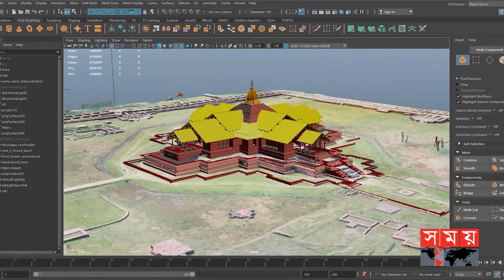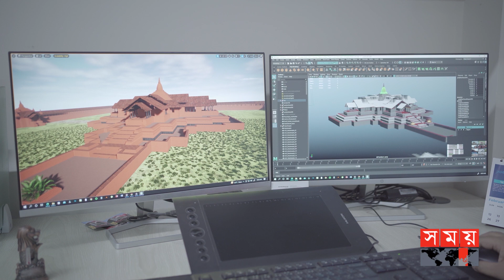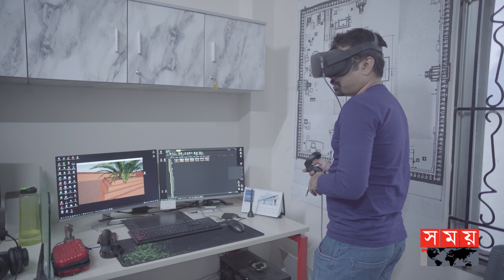ঘরে বসেই ঘুরে দেখা যাবে ১২০০ বছর আগের 'সোমপুর মহাবিহার' | Sompur Mahavihara 360° Virtual Tour